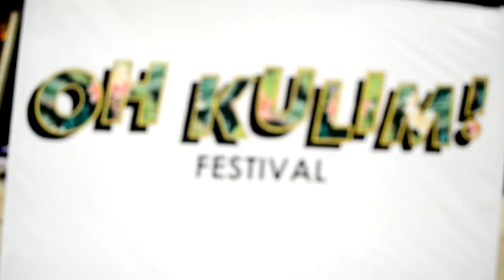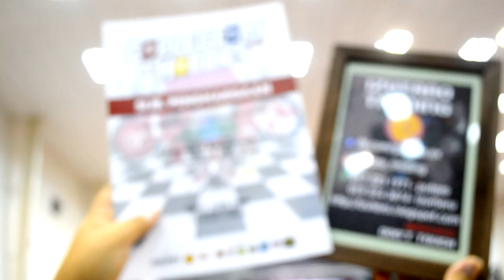🍯 Izutaro @ Collectors & Hobbies Fest 2019 | Event [0068]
Izutaro CHF19 Gunpla A quick video of Collectors & Hobbies Fest 2019 (CHF19) at Kulim, Kedah, Malaysia. It's a toy event that includes cosplay, exhibition, food, competition etc. We did invloved with the exhibition and opened a booth. Check out what happend there!

This is a short version video, I will upload another one which is a full length video.

Details

1) Putaro Plastic Modeller (Gunpla/Toys)

1) Putra Zulkharnain (Personal)
4) Pla-Robo - Gunpla / Toys - ? / ? (Group/Gunpla/Toys)